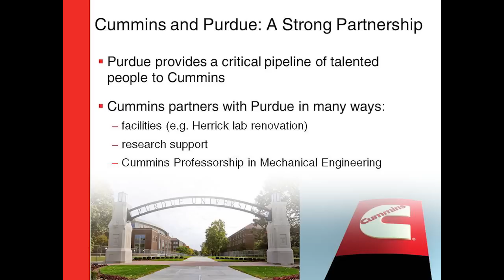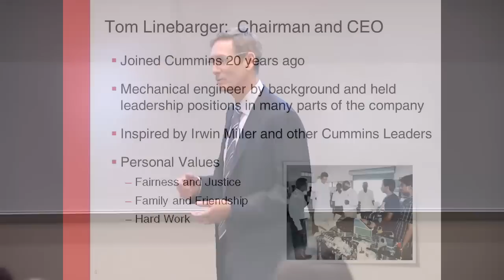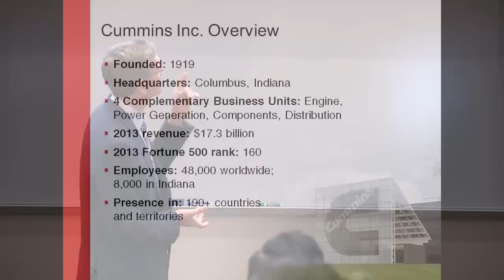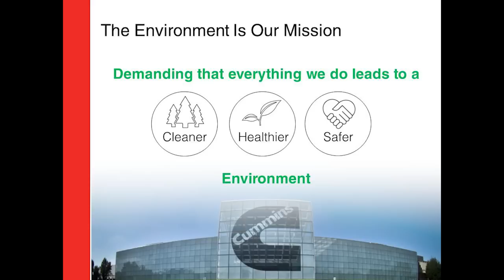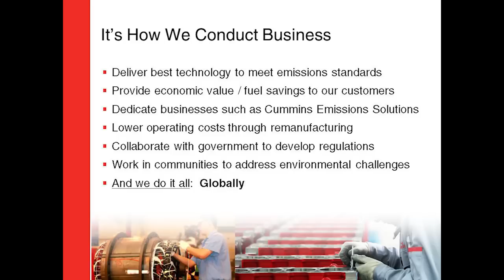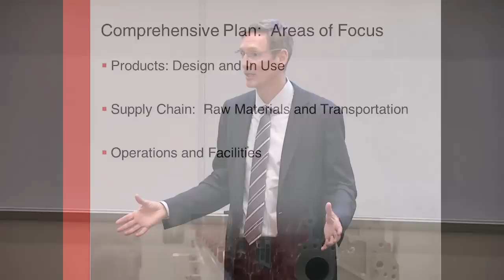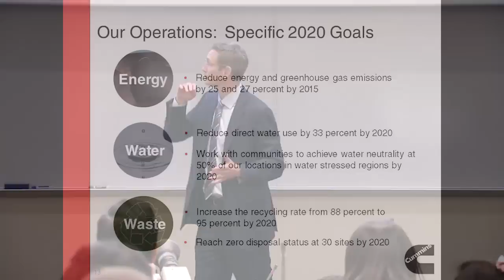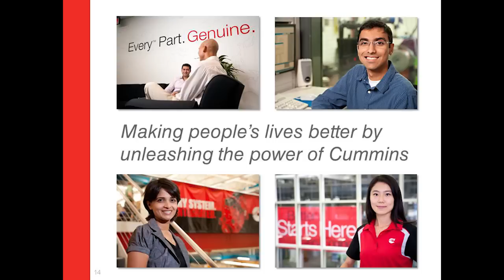Cummins and the Environment - It's How We Do Business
On May 2, 2014, Tom Linebarger, Chairman and CEO of Cummins, unveiled Cummins' latest plan to reduce its global environmental footprint. The presentation took place in front of engineering students and faculty at Purdue University - West Lafayette, shortly before Cummins released its 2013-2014 Sustainability Report.

At Cummins, we celebrate six core values: Integrity, Innovation, Delivering Superior Results, Corporate Responsibility, Diversity and Global Involvement. Each of these values ties into Cummins' mission: "Making people's lives better by unleashing the Power of Cummins."

The 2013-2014 Sustainability Report features many examples of Cummins living its values. You can download the report by visiting